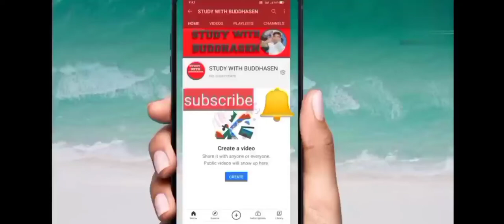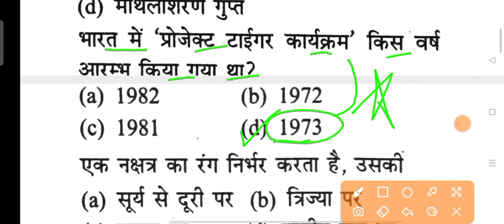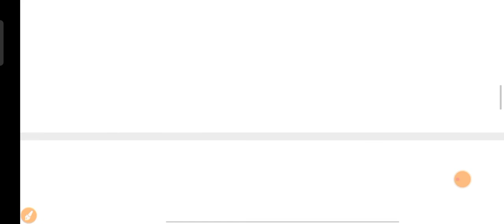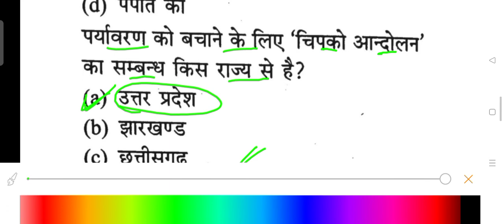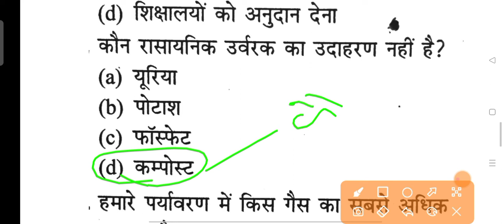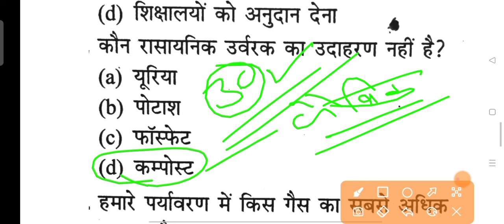🎯(पर्यावरण-2)🎯संविदा शिक्षक वर्ग-3 प्रैक्टिस पेपर///अपनी तैयारी जांचे!!!